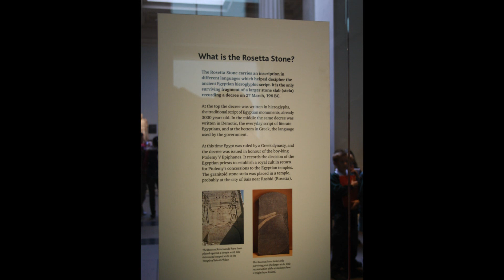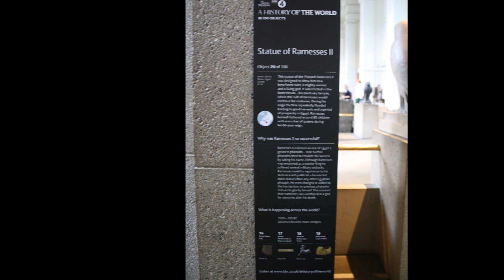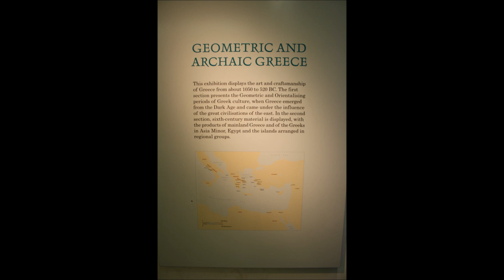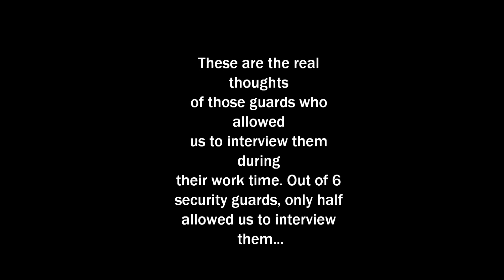The British Museum Room 6,11-23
My partner and I documented the views of those security guards roaming round the rooms 6, 11-23 within the British Museum. This is data collecting exercise, analysing the answers made by the guards; in order to create our very own audio guide.